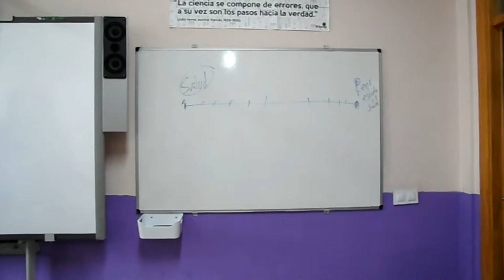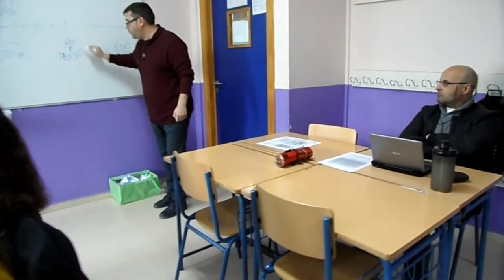TALLER. SALUD MENTAL.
El alumnado de 2º de Bachillerato en la materia de Psicología, con el profesor Roberto Míguez, ha realizado un taller sobre la salud mental, con el Juan Diego Ramos Pichardo, Profesor del Departamento de Enfermería de la Universidad de Huelva, experto en salud mental.